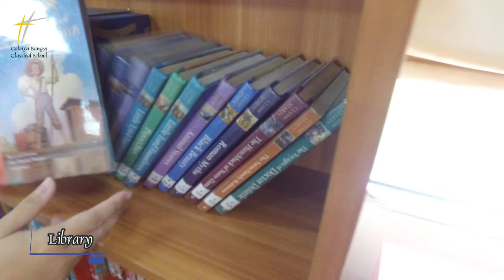CBCS School Profile 2022